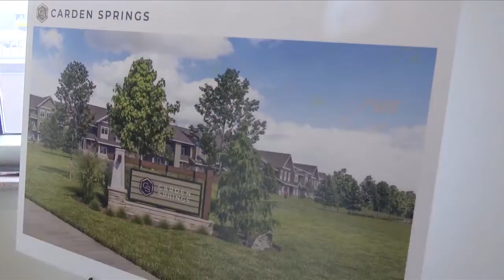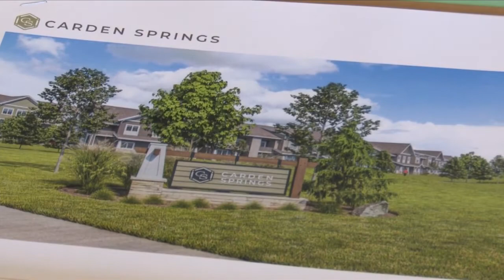Developers unveil plans for luxury apartments in Normal